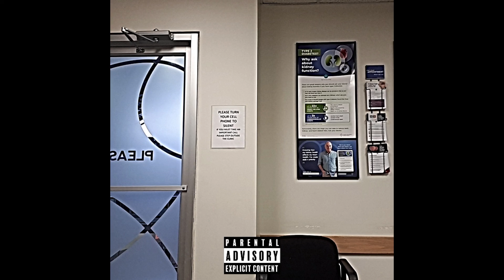Big Slag - On My Way to Africa (Prod. YungLerx)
song